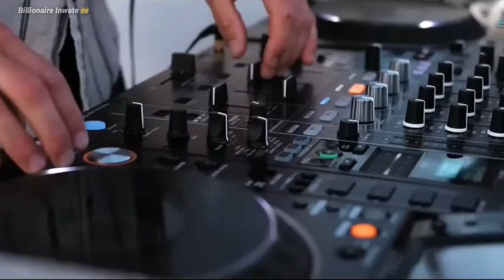Luxury Lifestyle Of Billionaires💲👑 | Billionaires Luxurious Lifestyle Visualisation 2023🤑 #4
Lead the Billionaire Lifestyle full of Luxury Homes,
Cars & Yachts! Experience the Luxury Lifestyle of
Billionaires and digest that 2023 Motivation!
You're STILL Not Earning Passive Income in 2023?!

Video Credits:
Tom Claeren
Gulfstream
/ gulfstreamaero
Luxury Houses - American Homes
/ luxuryhousesameri..
Burgess
/ burgesssuperyachts
Feadship
Lamborghini
/ lamborghini
McLaren
/ mclarenautomotivetv
Rolls-Royce
/rolls-roycemotorcars
Porsche

Thumbnail:
Tom Claeren (#1 Luxury Lifestyle Actor, check out
remarkable work!)
thumbnail:
tom claeren (#1 luxury lifestyle actor, check out his
remarkable work!)
Egzod & Maestro Chives - Royalty (ft.

purposes such as criticism, commenting, news

works (It actually helps them because we spread their
message even further and share them. People are
more likely to believe and buy from someone they
have seen 100 times than from a person they see for
-| only used small pieces of the videos to get the point
motivational/inspirational form. We do not own the
videos and music used in our videos. If any owners of
the content clips would like us to remove their video,